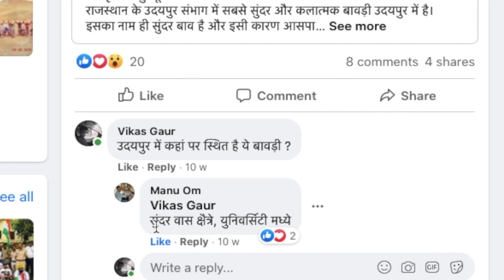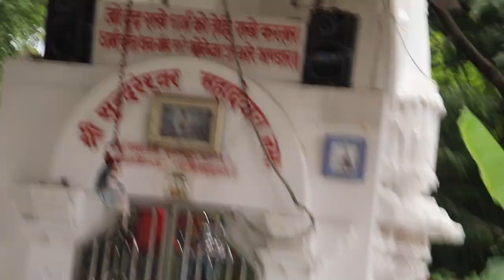The Most Beautiful Bawadi Of Udaipur Region | Amazing Bawadi | Sunder Baw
Hello Friends
Today I will take you to the most beautiful Bawari of Udaipur region. This Bawari is situated in the Middle of MLSU  University. Guys do visit this place as I am sure very few people aware of this Bawari. Watch till the end.